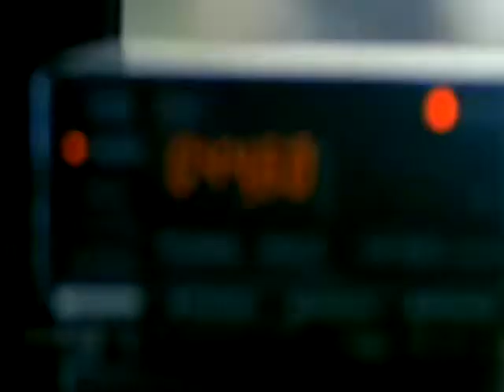Breathe - Hands To Heaven.mp4